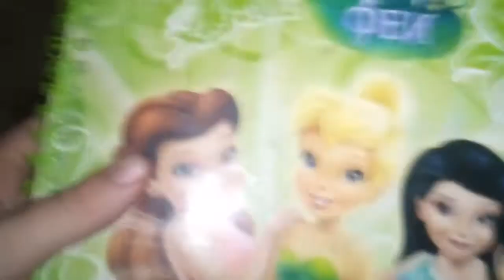Лунтик Барбоскины Фея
Лунтик Барбоскины и